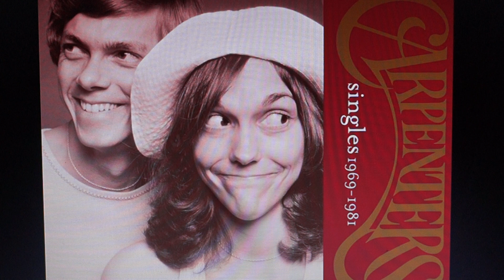The Carpenters: Top Of The World